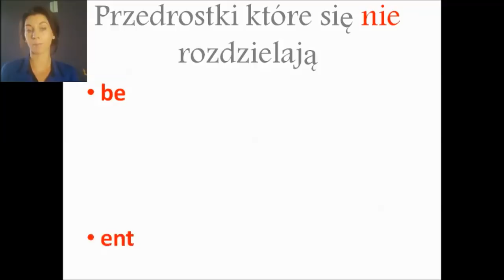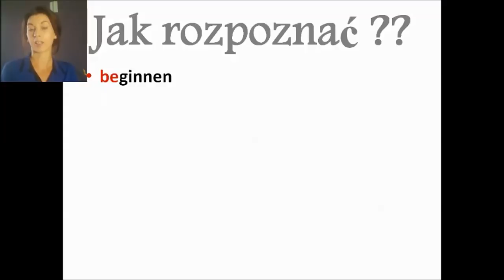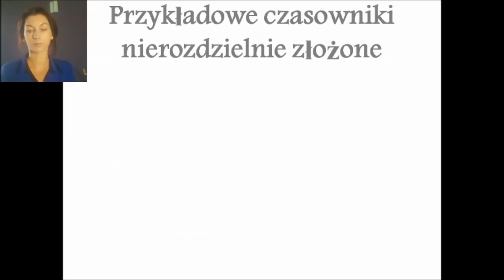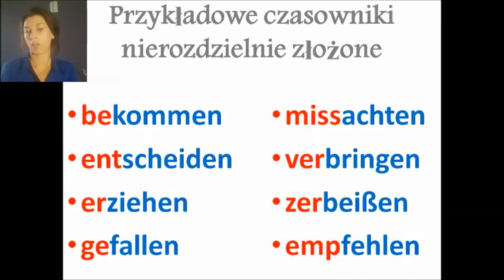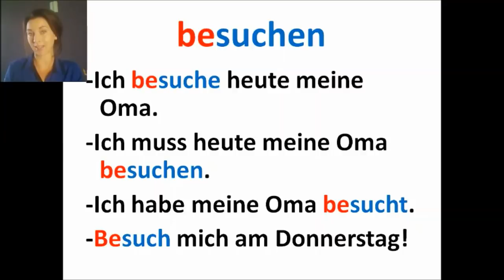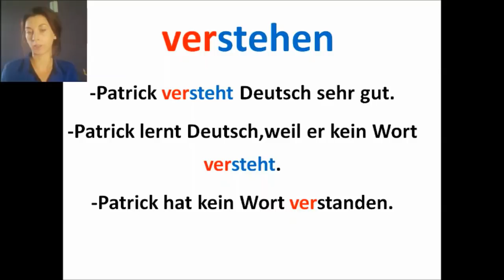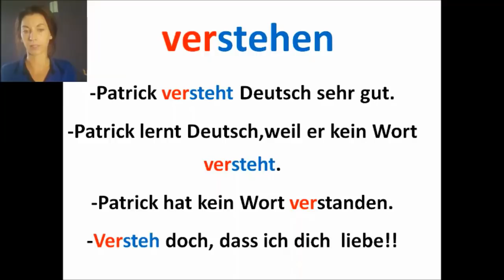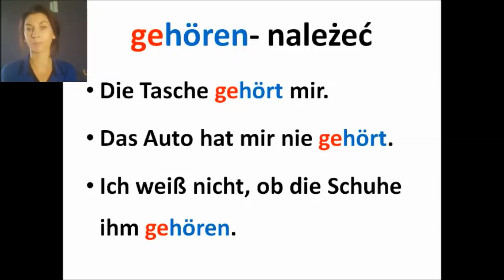Czasowniki nierozdzielnie złożone.